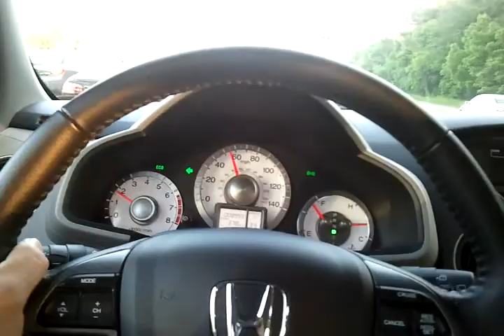Passenger seat-yellow lab